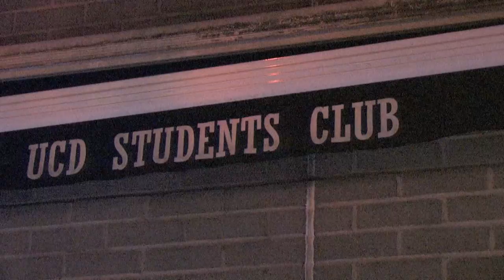An Seo Faisin 2011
FADS Soc and An Cumann Gaelach present An Seo Faisin 2011 at the UCD student bar in aid of the Central Remedial Clinic (CRC).
Special thanks to both FADS and An Cumann Gaelach.
Produced by CTN.